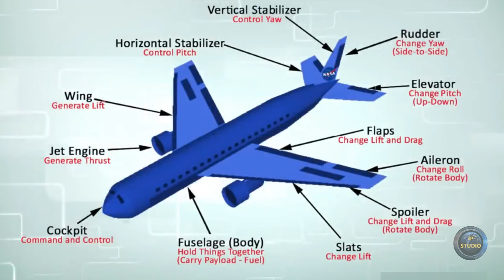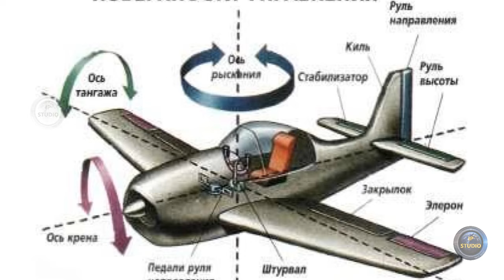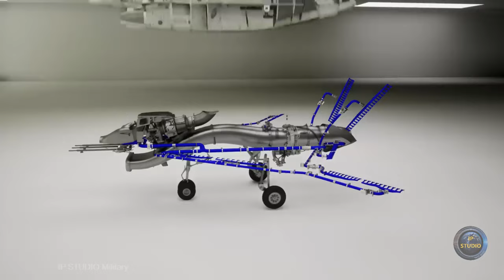Американский прорыв в авиации - X-65 Darpa.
Агентство передовых оборонных исследовательских проектов (DARPA) Минобороны США заключило контракт с компанией Aurora Flight Sciences, которая построит полномасштабный самолет X-65. Он протестирует новую технологию Active Flow Control (AFC), которая использует струи воздуха для управления.